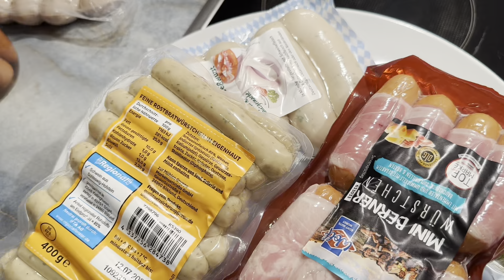आम्मा हो!!!साना ठूला थरिपरिका एकरास Variety Sausage 🙈🙊मरद खाई भयो😄foodlover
Variety of sausages 😋 😋 😋